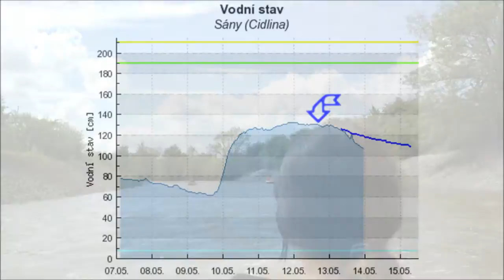Cidlina 12. 5.2013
Cidlina stav po deštích 1,3 m měřeno v Sánech. Start z přepadu Žehuňského rybníka.
Video: Sony Xperia Go s nedobrovolným testem na vodotěsnost :) obstál, ale po namočení sám ukončil sekvenci.
Audio: Xperia Go autentický, komentář vytvořen v Google překladači :) a hudba v midi.